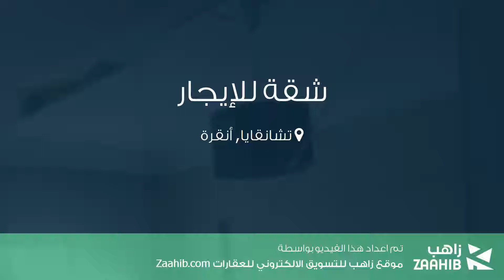شقة للإيجار في شارع 840. كاديسي, تشانقايا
تفاصيل العرض:-

رقم: 3377864

ميزات:-

3 الغرف, 1 غرف أخرى, 1 عدد دورات المياه, 1 سعة مرآب السيارات, 4 عدد الأدوار, 2 رقم الدور, 2010 سنة البناء, انترنت, غاز, مطبخ مجهز, سكني, مصعد, صالة